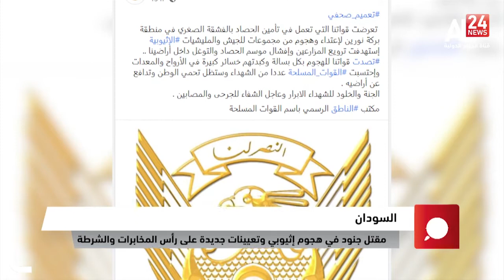السودان: مقتل جنود في هجوم إثيوبي وتعيينات جديدة على رأس الاستخبارات والشرطة